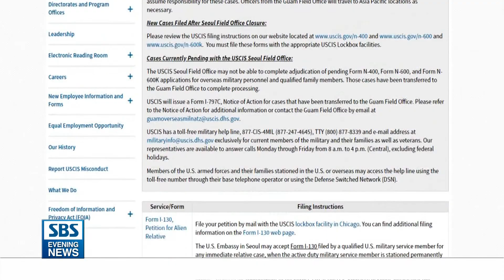서울 이민국 사무소 폐쇄.."이민수속 지연 심각"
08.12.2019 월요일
다음달 말로 USCIS 서울 사무실이 폐쇄됩니다.